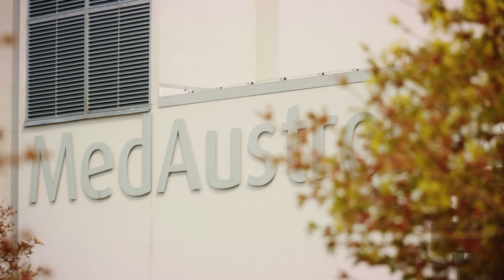Was macht Sarkome zu einer seltenen Krebserkrankung?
Dr. Piero Fossati erklärt, wonach die Seltenheit einer Erkrankung klassifiziert wird, und weshalb Sarkome zu jenen Krebserkrankungen zählen, für die die Behandlung mit der Ionentherapie besonders geeignet ist.